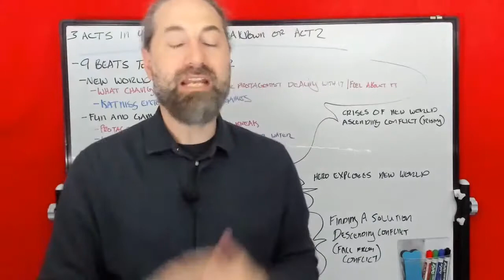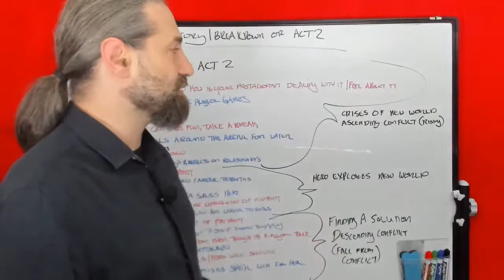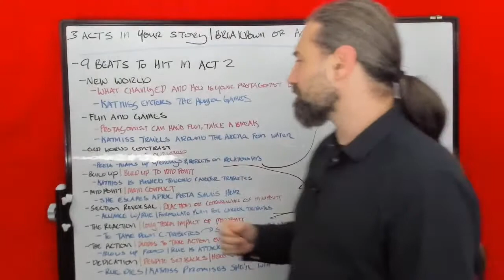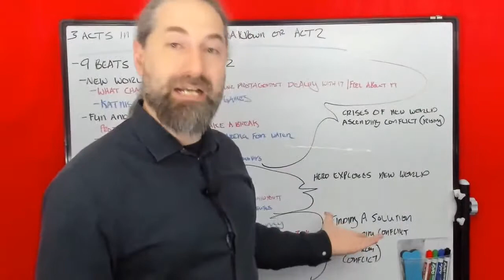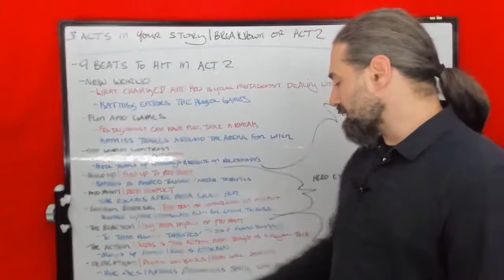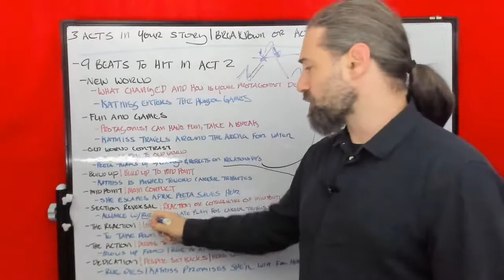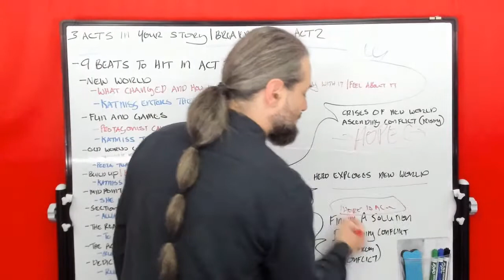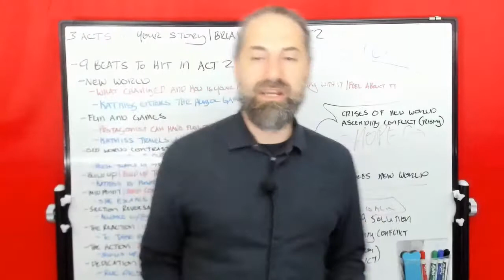Breaking Down The 3 Acts In A Story | Focus Act 2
Once your characters are thrust into the massive depths of act two it is up to you to know the nine beats you should try and hit. There are three blocks in act two. A block rising to the conflict, the conflict, and falling from the conflict. We breakdown the beats into nine clear sections to give you an idea of what to do for your story's narrative!

OTHER PLAYLIST SERIES

• THOMAS J. BELLEZZA's POETRY BOOK; "SHE"

CAMERA (Cell Phone) LG V40
LAVALIERE MICROPHONE
STANDALONE MICROPHONE
POP FILTER
SD CARD
ACOUSTIC PANELS
VIDEO EDITING SOFTWARE
THUMBNAIL EDITING SOFTWARE

The books we recommend...

Our mission is bringing reality to your dreams by being an affordable all-inclusive company dedicated toward helping individuals, businesses, and ideas find their “yes” into success within any field of interest through consulting, marketing and development. BBR Productions Inc. is a consulting, marketing, and development company where our mission is bringing reality to your dreams by being an affordable all-inclusive company dedicated toward helping individuals, businesses, and ideas find their “yes” into success within any field of interest through consulting, marketing and development.

There is no additional charge to you. We greatly appreciate your support to our channel so we can continue providing you with free content each week. To help you find success by us breaking down the process to succeed in entertainment! Peace in harmony, truth in action...